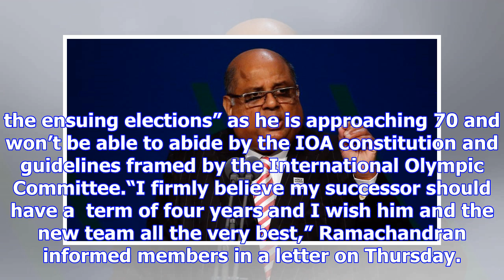Ioa president n ramachandran not to seek second term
N Ramachandran will not be seeking a second term as president of the Indian Olympic Association (IOA...